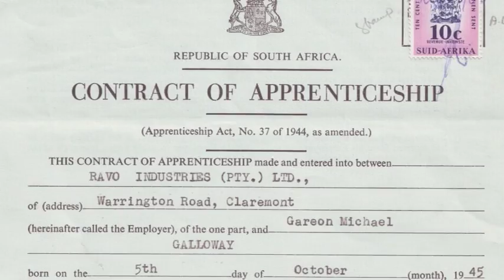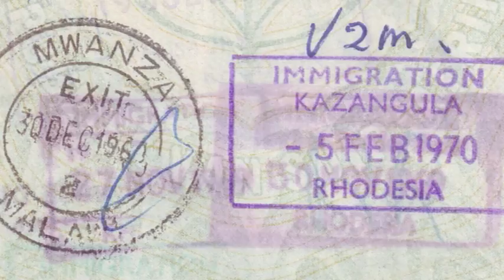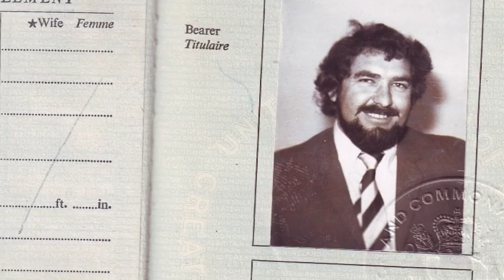Rooney Galloway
Rooney’s parents emigrated from Scotland to Capetown, prior to World War II.  Rooney’s father enlisted in the 8th Army, and served in North Africa.  He was in the army for 5 years, and was invalided home to Capetown prior to the end of the war.

Rooney completed year 12 (matriculation) at school, and then undertook an Apprenticeship in Capetown as a toolmaker (plastic moulds).  During this time Rooney also underwent stints of National Service, the longest term being 9 months duration – but totalling 2 years in all.

With a desire to travel, Rooney then saw as much of Africa as he could on a South African passport.  Rooney then went overseas in 1969, and was able to pick up work in his field whilst he travelled.  He took a job as a coach driver for the Transit Travel Company which lasted 3-4 years, and was able to see a lot of Europe in this capacity.  When his mother became ill, back at home in South Africa, Rooney decided to give the job up, but the company asked him to do one more trip to fill in for a driver.  It was on this last trip that Rooney met his future wife, Trish, who was on a 10 day tour.

After leaving his job with Transit Travel, Rooney went to New Zealand, where his girlfriend lived.  He worked in NZ for 6 months, then came to Australia – travelling on a Russian cruise ship, and landing in Sydney.  Rooney came to Wagga to catch up with Trish, and they were engaged within 6 weeks, and married within 3 months.

The biggest decision in Rooney’s life was when he made the decision to marry Trish, as he knew Australia would then be his home.  Trish and Rooney married in Australia, but then moved back to South Africa, where Rooney started his own business in Capetown, and then opened a business in Johannesburg.  The Galloways then decided to make the move to Australia as Trish was homesick for her family.

Rooney opened his business in Sydney, where they lived for three years.  They then moved to Wagga, where the business lifestyle was less frenetic, and bought some land on Trish’s father’s farm (old Narrandera Road).

Rooney has now been in Wagga for approximately 20 years, and his business fills a niche in the community.